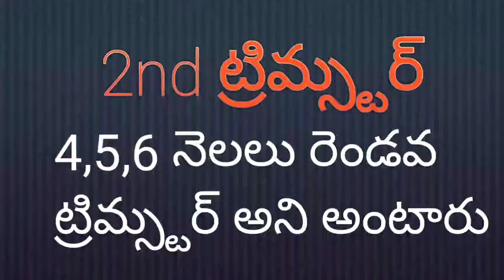Pregnancy (1-40) weeks || months || Trimesters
Pregnancy weeks in months